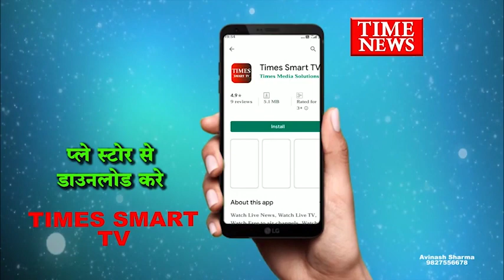चौरसिया समाज द्वारा काशी मैरिज गार्डन में नाग पंचमी एवं चौरसिया दिवस का कार्यक्रम मनाया